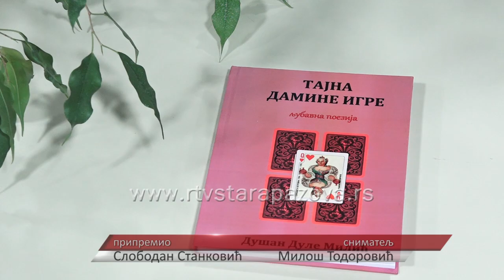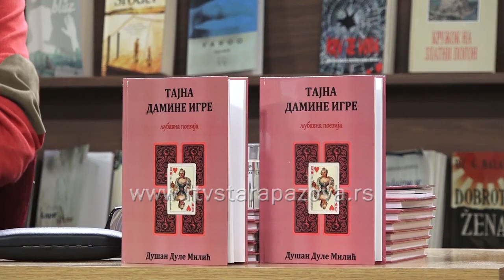"Tajne damine igre" pred Staropazovčanima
„Tajna damine igre“ – naziv je poetske večeri u okviru koje je predstavljena ljubavna poezija  Dušana Milića u staropazovačkoj biblioteci. Organizatori ove poetske večeri su Narodna bibliteka „Dositej Obradović“ i Turistička organizacija opštine Stara Pazova.